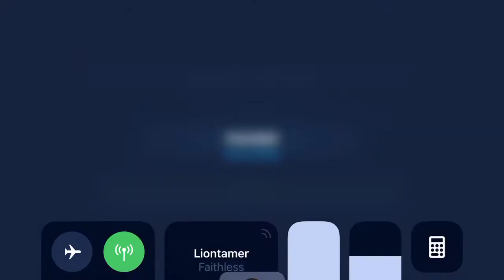Qi’Ra Lead Chewie v CLS Lead Chewie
R2 v L3 which droid are you rooting for?